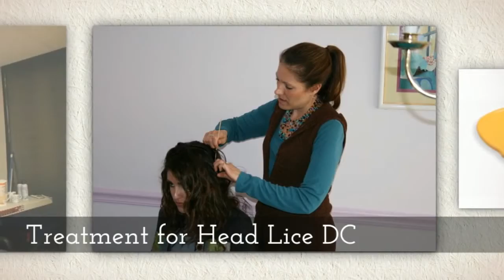Treatment for Lice MD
Advice on Lice, Inc is the best lice treatment in MD and they offer comprehensive lice removal service via their highly trained professional and use of advance medication. In addition to this, Advice on Lice Inc. also assists and educates parents regarding treatment for head lice in MD.